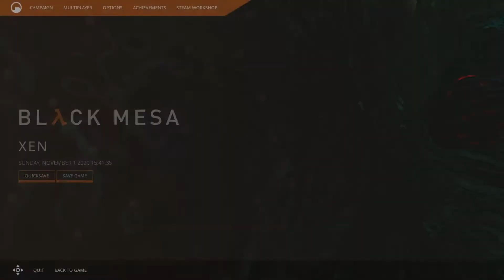Let's Play Black Mesa 1.0 [Part 23] - Why the Tentacles!?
Bleh.

Opening - 0:00
Reaching the Heart of the Situation - 0:05
Jumping Heart - 3:30
Exploding Heart - 7:34
Hungry Heart - 12:26
Into The Drink Again - 16:22
The Gem Face Family - 20:41
Wet Fatality - 22:44